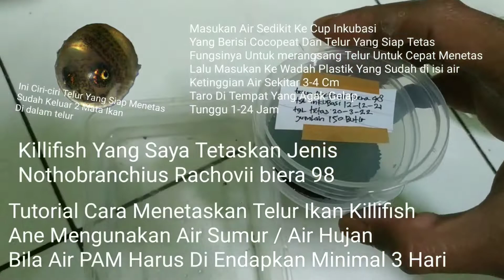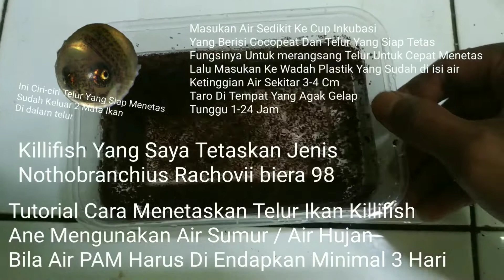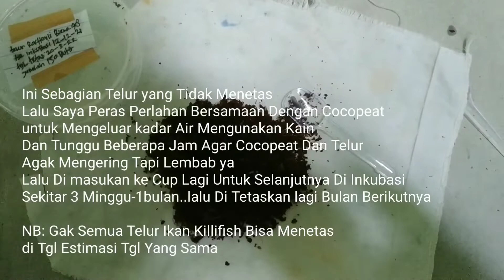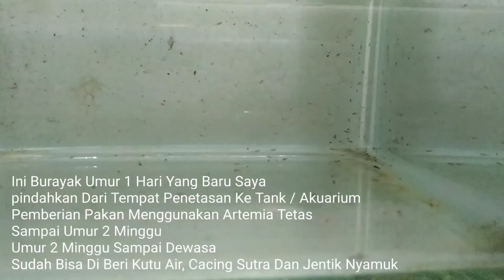Cara Meneteskan Telur Ikan Killifish Lengkap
Tutorial Atau Cara Menetaskan Telur Ikan Killifish Dengan Video Lengkap
Telur Yang Saya Tetaskan Jenis nya
Nothobranchius Rachovii biera 98